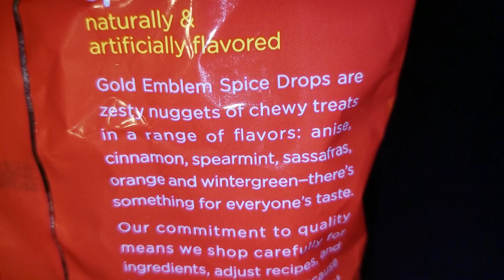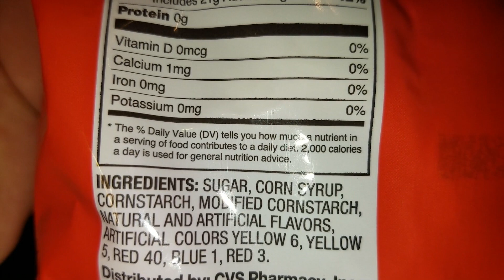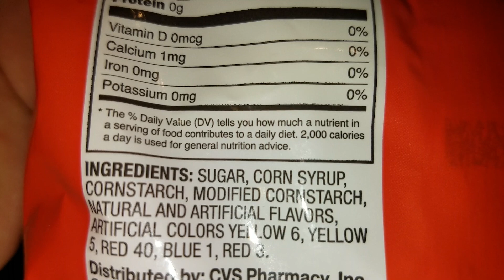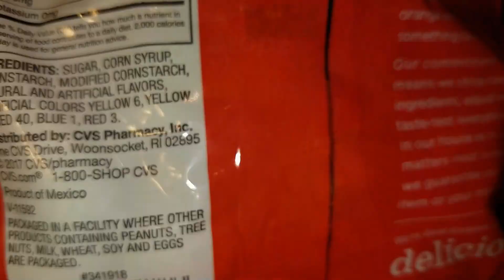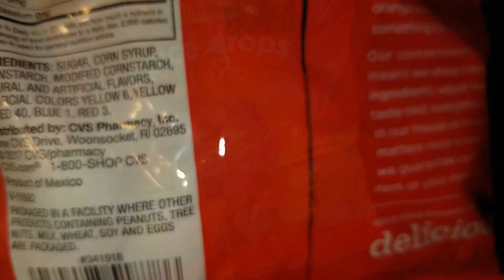These are SPICE DROPS Minty Gumdrops Jelly Candy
These are cool minty tasting gumdrops candy. Flattened dome shaped coated with frosted sugar. They come in fruit and spice flavors anise, cinnamon, spearmint, sassafras, orange, and wintergreen.

Spice drops and gumdrops and their variations are used in baking, candy crafting, decorating, and for eating out of hand to mouth. They are often used for decorating cakes and cupcakes. Around Christmas time, this candy is an ingredient used in making gingerbread houses, amongst other confections. These candies are similar to Dots.